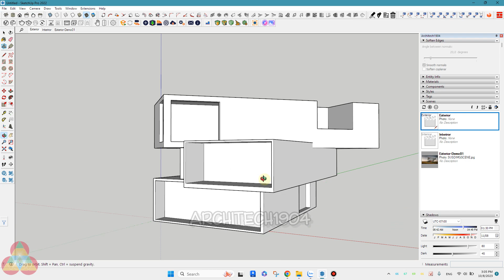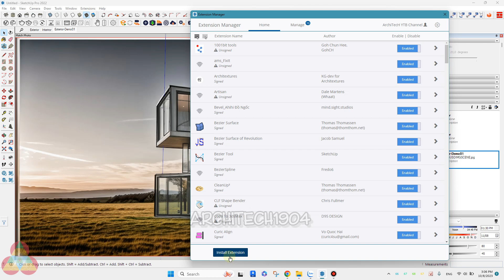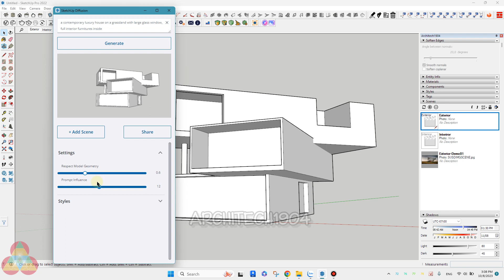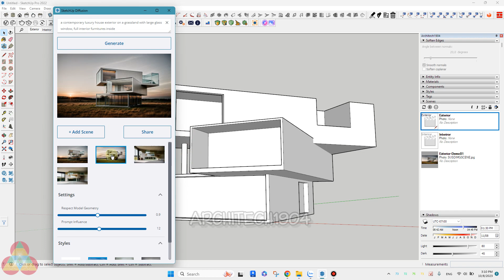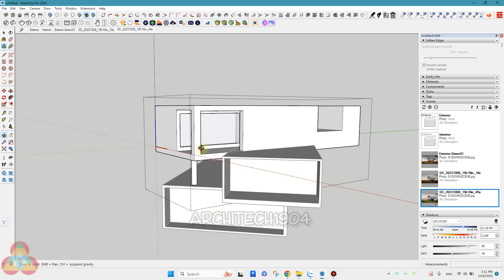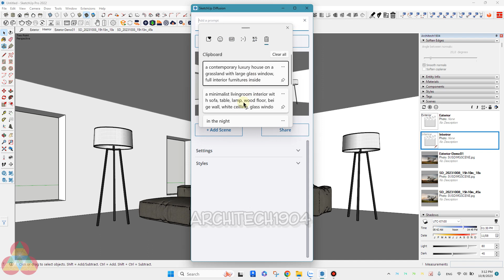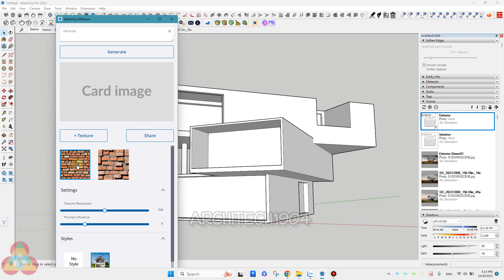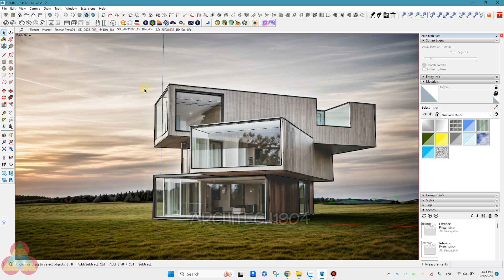Stable Diffusion extension running directly in Sketchup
🎯🎯🎯UPDATE NOW in December 2023: This trial version Extension is not Run anymore. Wait for another main Version in the Future.🎯🎯🎯
You can try other AI free platform I previewed on my channel: seaartai, lookxai, tensorai
🌐Video introducing the new Extension for Sketchup, Sketchup Diffusion. This extension makes the process of developing plans from simple rough shapes in sketchup faster and more convenient, and can also support rendering preliminary plans and making textures.
Wishing you a happy experience!
🎯Link to download the experience:
🌐Clip giới thiệu về Extension mới cho Sketchup là Sketchup Diffusion. Extension này giúp cho quá trình phát triển phương án từ hình khối thô đơn giản trong sketchup nhanh hơn và tiện lợi hơn, cũng có thể hỗ trợ render phương án sơ bộ và làm Texture.
Chúc các bạn trải nghiệm vui vẻ!
🎯Link download trải nghiệm:
💖💖💖Danh sách các video dành riêng cho Hội viên kênh Architech1904:
💖Các bạn bận việc cá nhân, gia đình, con cái, học hành,... không thể sắp xếp được thời gian học cố định. Hoặc các bạn muốn tự học để chủ động về thời gian cá nhân mà vẫn có người sẵn sàng túc trực Zalo để giải đáp thắc mắc và hỗ trợ bất kì lúc nào thì có thể tham khảo 2 bộ video sau của mình nhé:
🌐Bộ video về triển khai kiến trúc bằng Revit:
💖Không giới hạn thời gian truy cập vào video.
💖Được hỗ trợ vướng mắc trong và sau khóa học, trong bài tập và cả trong công việc thực tế.
💖Kiểm tra nhắc nhở học hành định kì
💖Bài tập cuối cùng được sửa online trực tiếp (có thể lên sóng youtube nếu bài có nhiều vấn đề thú vị có ích cho cộng đồng chung)
🌐Zalo: 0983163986 nhé các bạn!
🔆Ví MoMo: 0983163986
🏛 Ngân hàng: Agribank (cn Hải Châu- Đà Nẵng)-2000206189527-Trần Xuân Tuấn